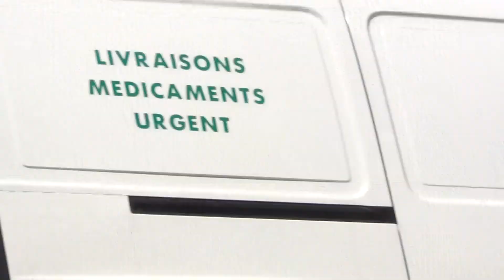Trams in Lyon and Marseille March 2013 - Les Trams Lyonnais TCL et Marseillais RTM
Day and night scenes of trams operating in Lyon, France for TCL.   There is also one scene that shows the Swiss built Stadler Rail tram train in Rhonexpress operation leaving Part-Dieu station bound for St. Exupery Airport.   Finally there is a view of a Bombardier Flexity tram operating in Marseille.

Cette vidéo montre des scènes de jour et de nuit de tramways Alstom opérant à Lyon par le TCL. Il ya aussi des scènes de la ligne de tramway Rhônexpress  (Lyon Part-Dieu à l'aéroport Saint-Exupéry) et un tramway Bombardier Marseillais.